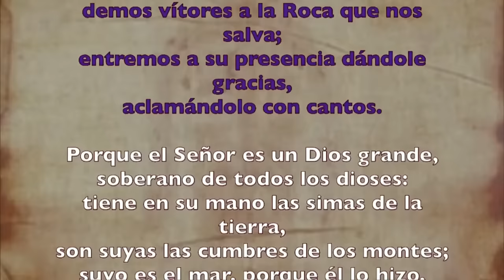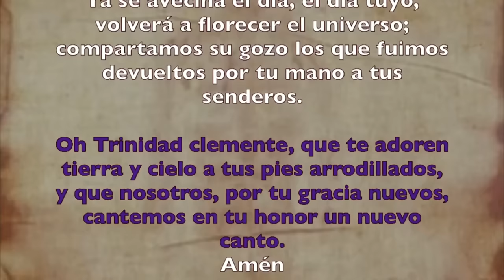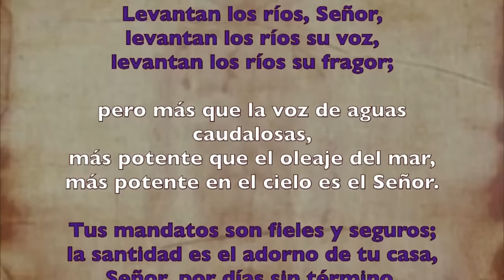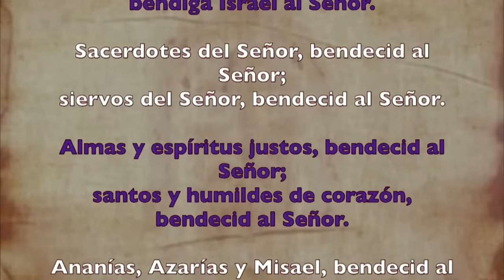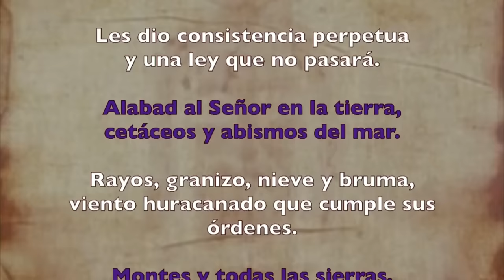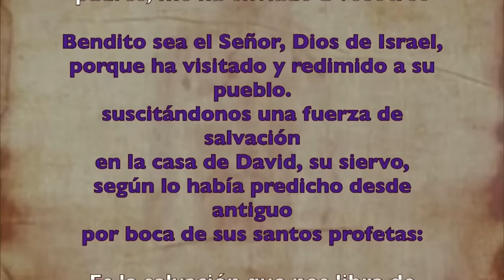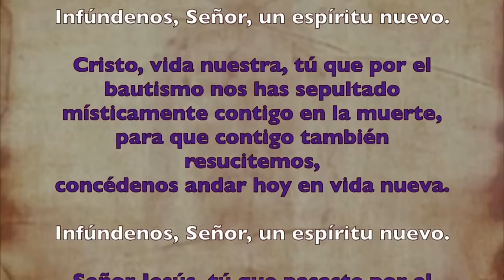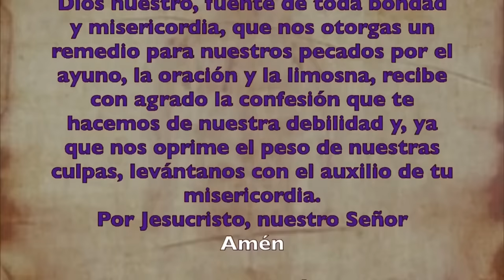Oración de la mañana (Laudes),DOMINGO 03 DE MARZO 2024 | III SEMANA DE TIEMPO DE CUARESMA